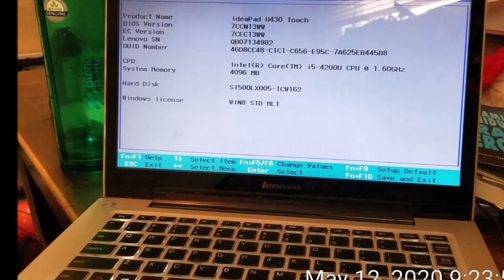SERAHKAN DAN PERCAYA, LIHAT APA YANG TERJADI? - Saumiman Saud